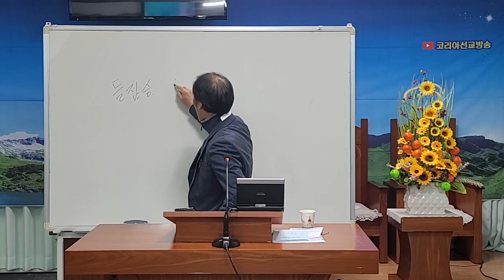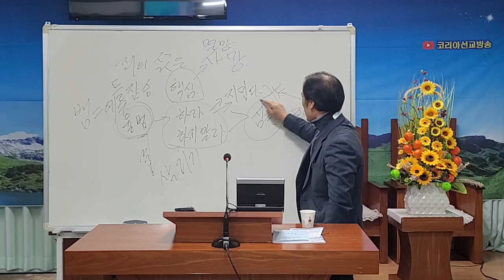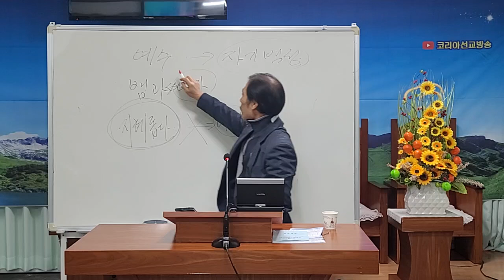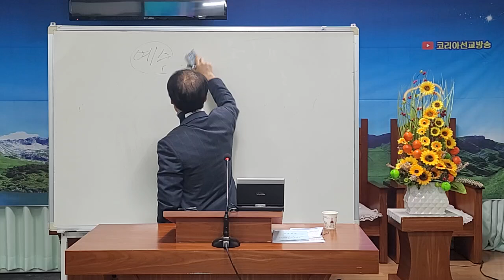[성경 강해] 강철규 목사- 창세기 3장 1절-15절(아담을 통해 죄가 드러남) / 코리아선교방송